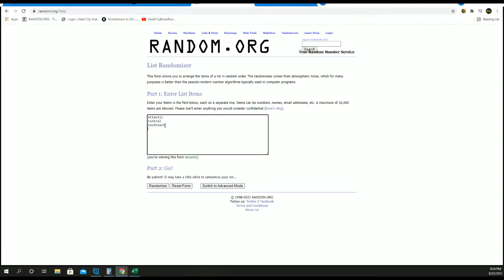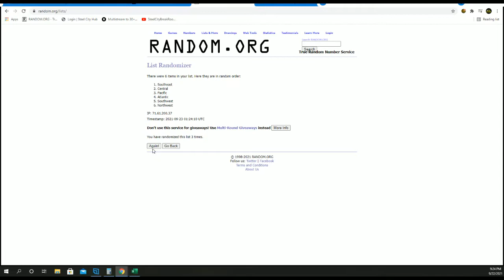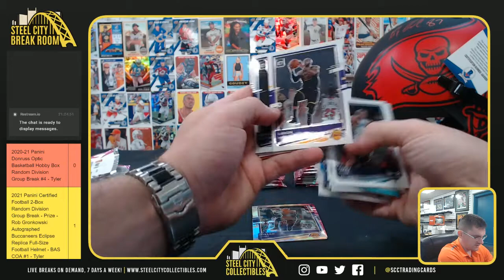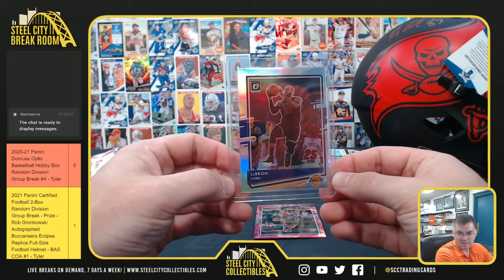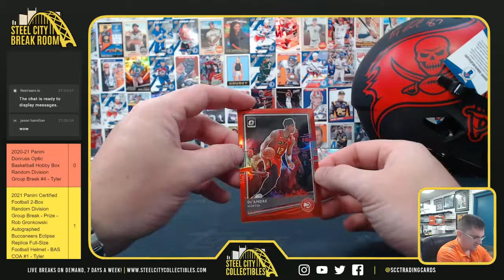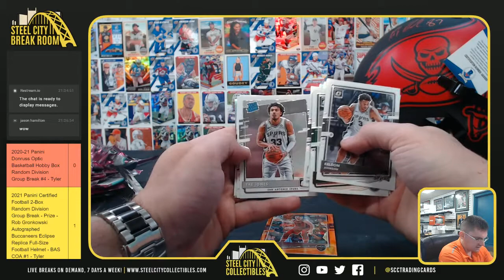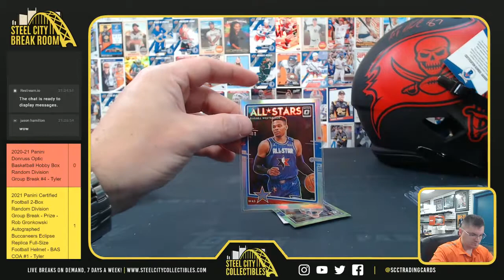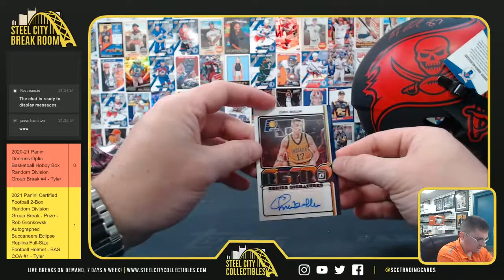2020-21 Panini Donruss Optic Basketball Hobby Box Random Division Group Break #4 - Tyler